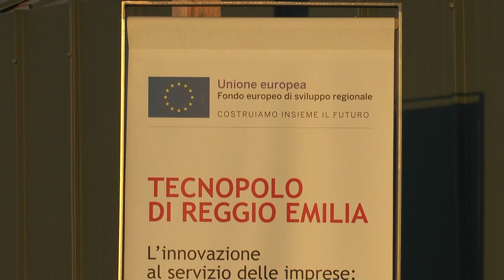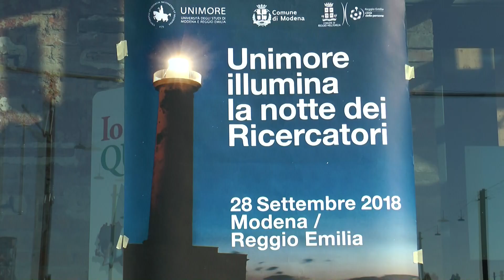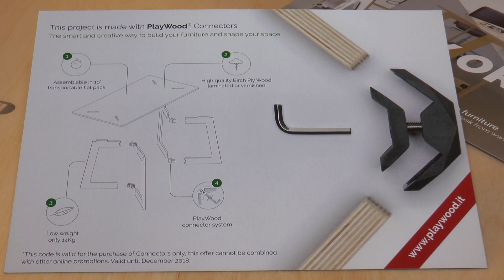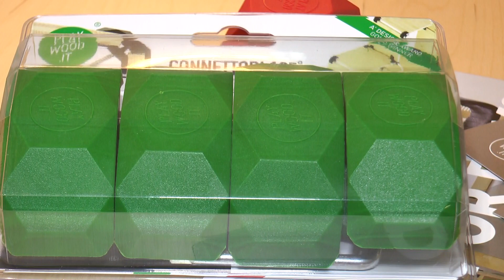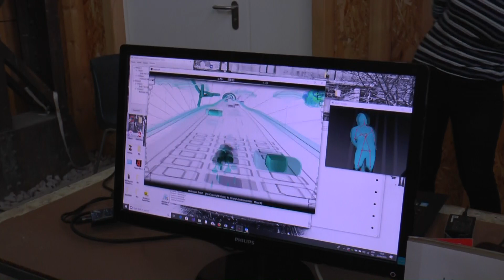Parco Innovazione, gli startupper